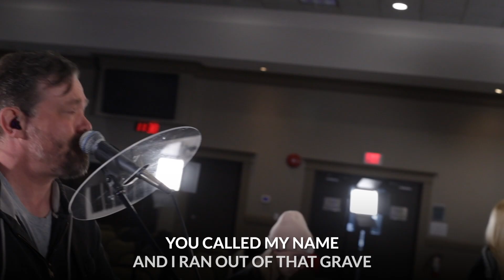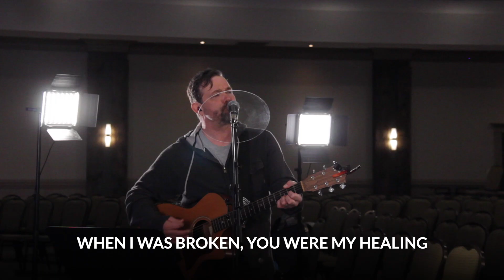Glorious Day | Worship